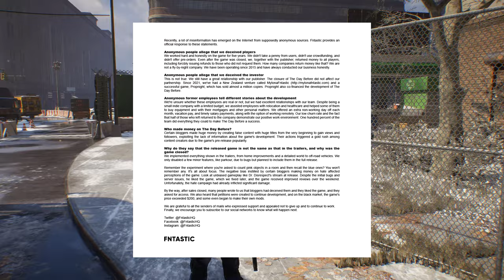The Day Before WISHES it had been LIKE THIS! ~ The Division in 8K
Welcome!

Today we check out The Division maxed out in 8k while having a little chat